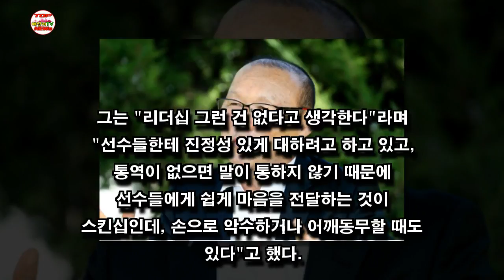박항서 베트남 감독, 박항서 감독을 만난다 제목으로 한 세미나에 참석했다.